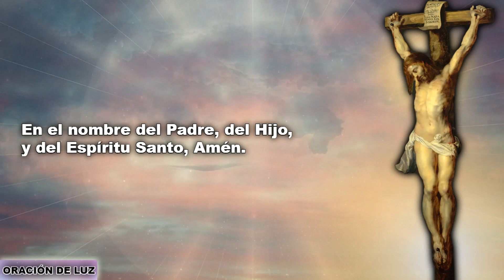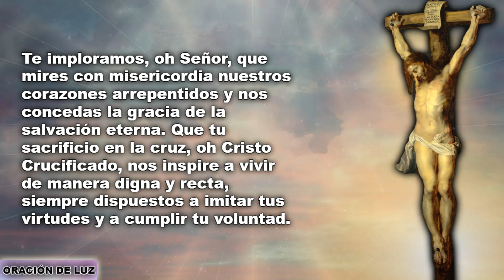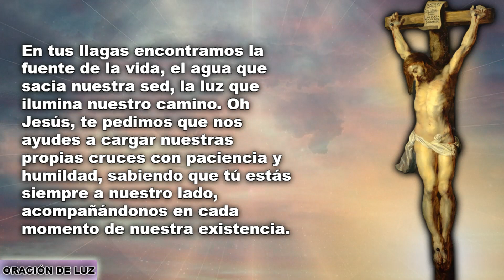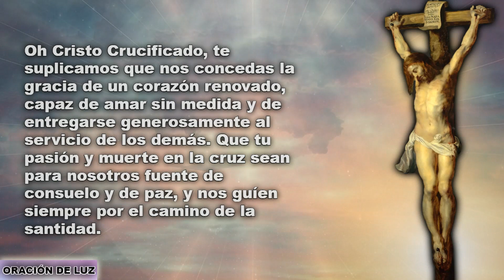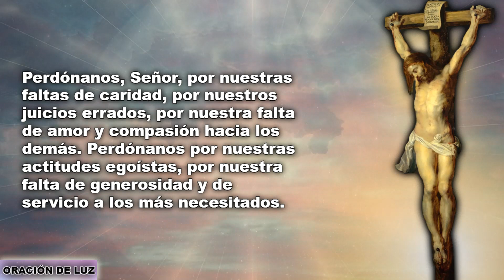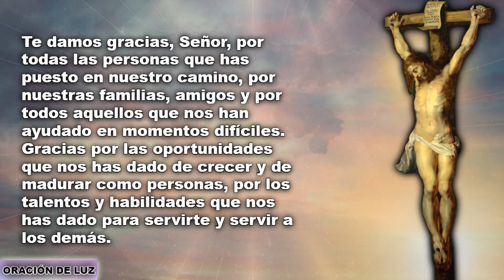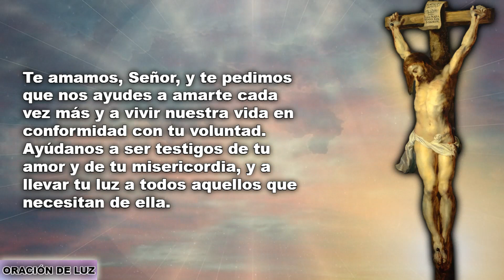SEMANA SANTA ♱ ALABARÉ A MI SEÑOR POR SU CRUCIFIXIÓN ♱ ORACIÓN A LA SAGRADA PASIÓN DE CRISTO 🙏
Con plena conciencia de haber venido de Dios y conocedor de la autoridad que el Padre le había dado, Jesús vino a este mundo a regalarnos la salvación a través de su amor, su ejemplo y entrega. Esta Semana Santa celebramos junto a él, el momento en que resurgió de la tinieblas para volver al padre y así glorificar su paso por la tierra y sentar las bases de un nuevo mundo, del que hoy somos parte y agradecemos con todo el corazón. En este tiempo sagrado, recordamos la Pasión de Cristo y su sacrificio por la humanidad. Es una oportunidad para reflexionar sobre nuestras vidas, arrepentirnos de nuestros pecados y renovar nuestra fe en Dios.

La Semana Santa comienza con el Domingo de Ramos, cuando Jesús entra triunfante en Jerusalén y la gente lo recibe con ramas de palma. Pero pronto, la alegría se convierte en tristeza y dolor. Jesús es traicionado, juzgado y condenado a muerte. Es humillado, flagelado y obligado a cargar su propia cruz hacia el Gólgota, donde finalmente es crucificado.

Es difícil imaginar el dolor y el sufrimiento que Jesús soportó en su camino a la cruz. Pero su sacrificio nos da la esperanza de la vida eterna y la promesa del amor incondicional de Dios. La muerte de Jesús en la cruz es la muestra más grande de amor que podemos encontrar.

Esta oración que hemos preparado es una forma de expresar nuestra gratitud por el sacrificio de Jesús y de pedir perdón por nuestros pecados. Es una oportunidad para acercarnos a Dios y para renovar nuestra fe en su amor y en su misericordia.

En este tiempo de reflexión, te invitamos a unirte a nosotros en esta oración. Pide perdón por tus pecados y agradece a Jesús por su sacrificio en la cruz. Deja que la Pasión de Cristo te inspire a ser una mejor persona y a amar más profundamente.

Que esta oración te ayude a conectar con Dios y a experimentar su amor y su misericordia en tu vida. ¡Que Dios te bendiga!